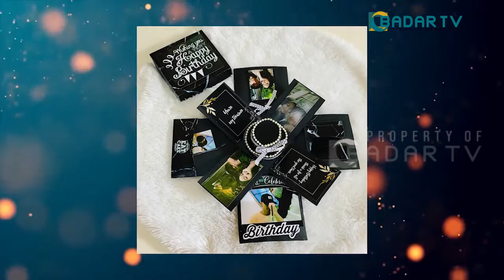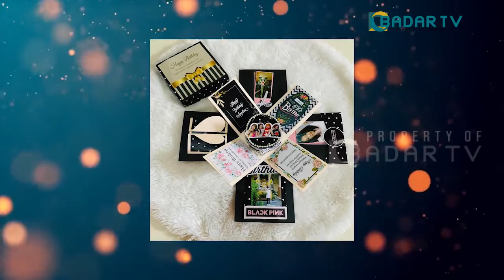Sulit Dapat Kerja, Gadis Ini Malah Sukses Jadi Pebisnis Gift Kekinian (Part 1) | Muda Berbisnis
Saksikan Muda Berbisnis setiap Sabtu dan Minggu pukul 07.00 hanya di Badar TV.

Badar TV berada di saluran digital mux 42 frekuensi 642mhz atau streaming melalui